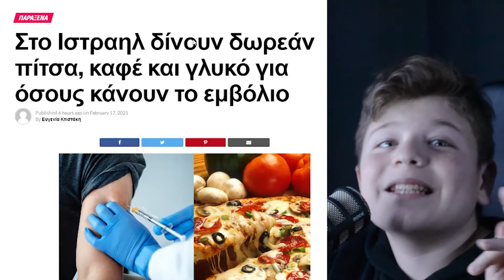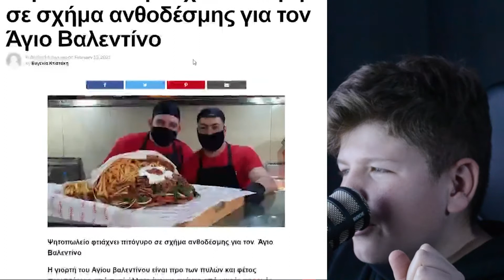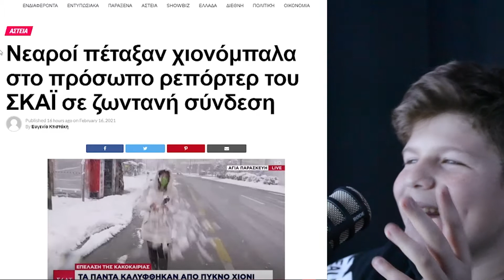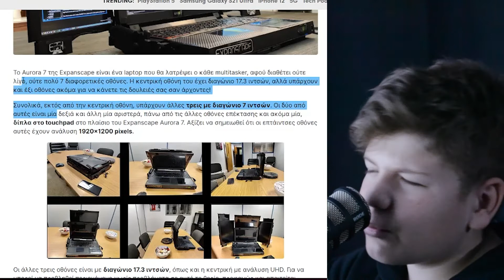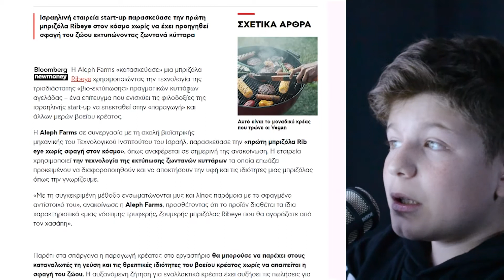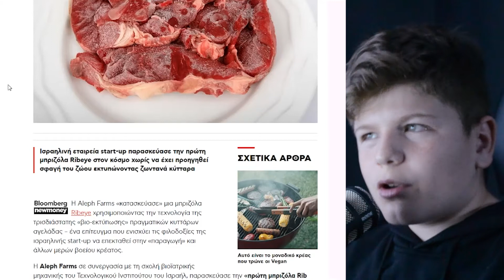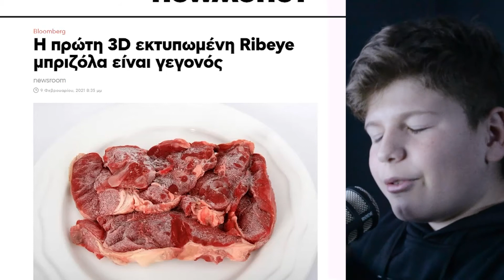LAPTOP ΜΕ 7 ΟΘΟΝΕΣ & 3D PRINTED ΦΑΓΗΤΟ | Καραντίνο-cast